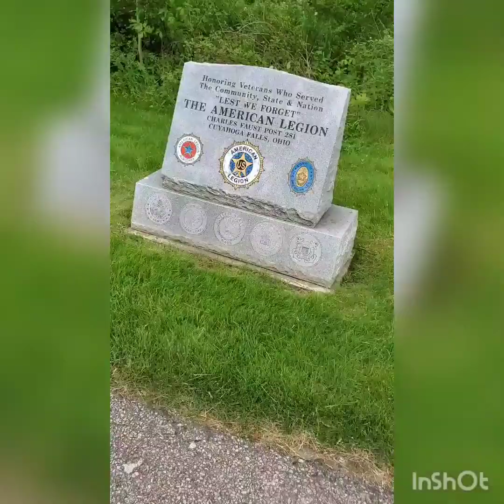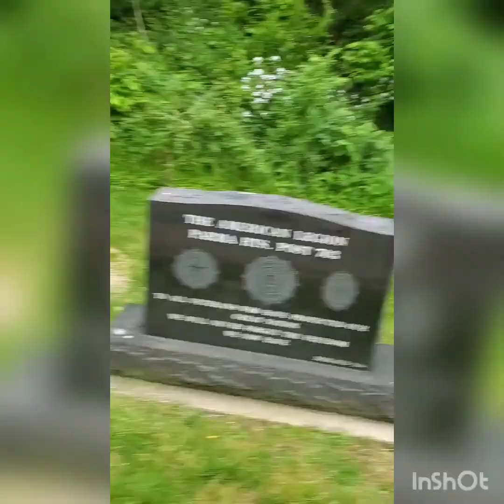Suprsing my mom on her Anniversary. (My dad passed last year )